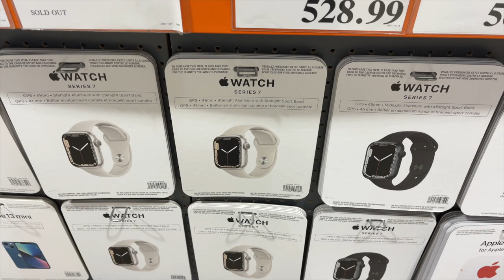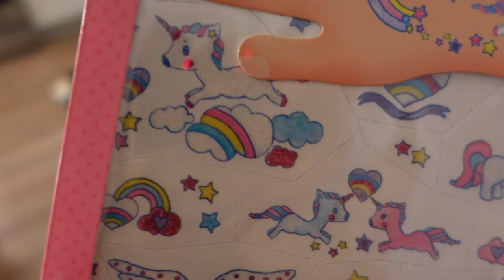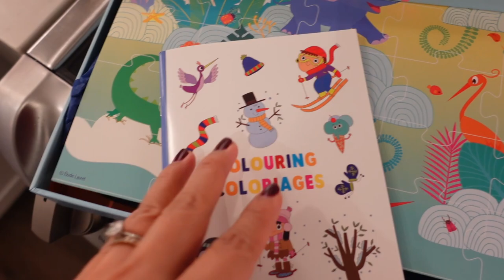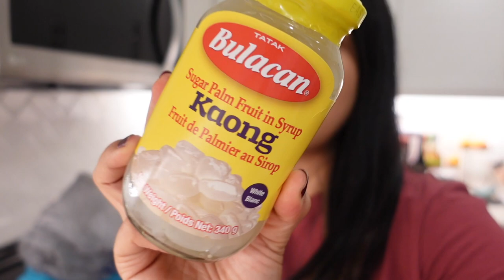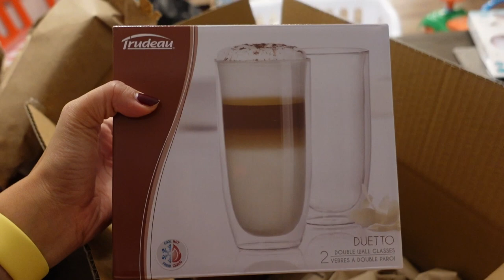last minute shopping | vlogmas 2021 | episode 24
The one where I do some last minute shopping. Merry Christmas and happy holidays!

Mentioned//

0:00 Intro
0:06 last minute Christmas shopping
0:41 Costco adventure
0:58 car chat
2:19 Costco no.2
2:36 home, switching cars, grocery
3:38 picking Chloe up and going for train ride
4:42 making some treat bags for neighbours
5:40 opening gifts with in-laws
5:53 our haul
7:53 making fruit salad
10:43 confectionary haul
11:10 last minute gifts and wrapping
16:40 advent calendar
18:00 see you next time!